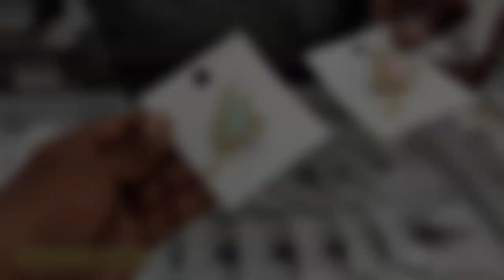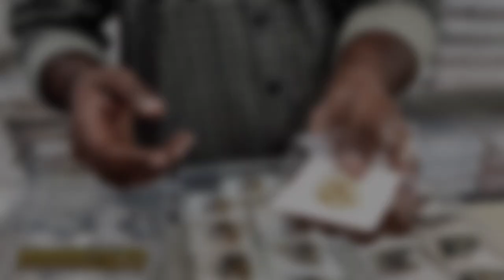Stylish Brooch for Men's|trendy men's brooches pin|beautiful brooch for blazer 2023 Sadar Bazar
KAMAL JEWELLERS  (Wholesaler and Manufaturer)

We are Deals in all kinds of imitation Jewellery Like, Earrings, Mala, Rings, Bracelets, Bridal Sets and Anklets,
Note : Also Deals in Hair Accessories, Women Belts & Watches

Address :- Shope number-132, Main Road Sadar Bazar Delhi-110006